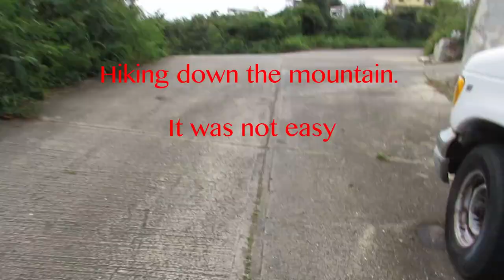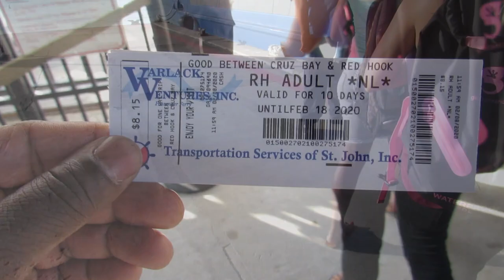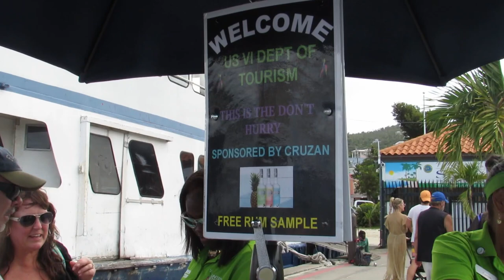St. Thomas and St. John Travel Vlog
Welcome to my St. Thomas Travel Vlog! We traveled from Milwaukee, WI to The U.S. Virgin Islands! We got an opportunity to go to 3 beaches on 2 different islands. Went swimming, ate local food, went shopping and explored! Hope you enjoy the views and vibes! Any questions/comments feel free!!